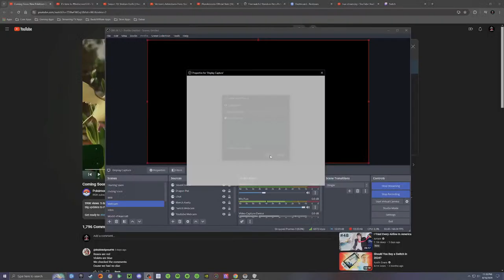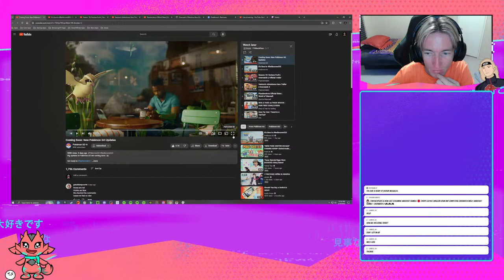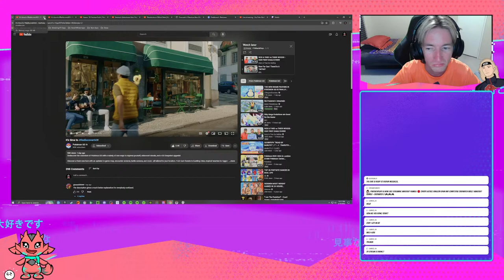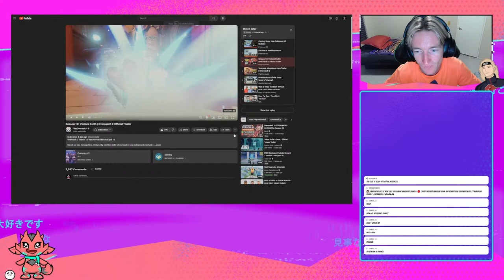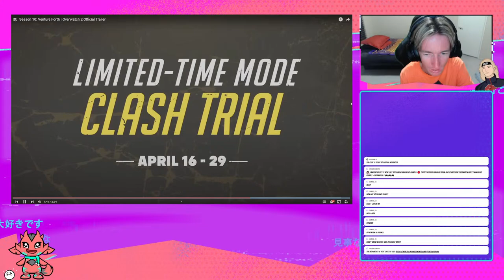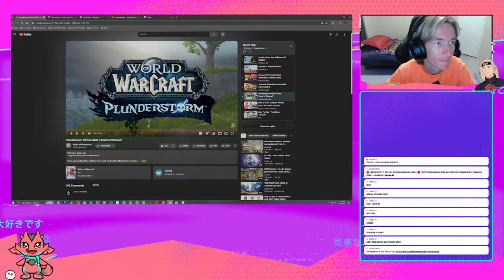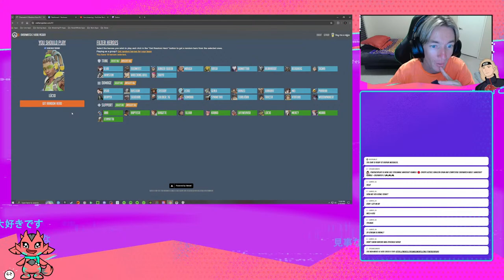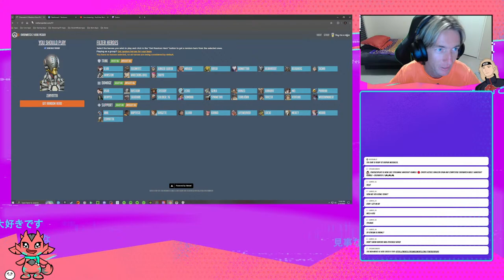🔴 [DROPS ACTIVE] DUNGEON SPAM AND COMPETITIVE OVERWATCH VIBEZ | WARCRAFT RUMBLE - OVERWATCH 2 🎮🎮🎮